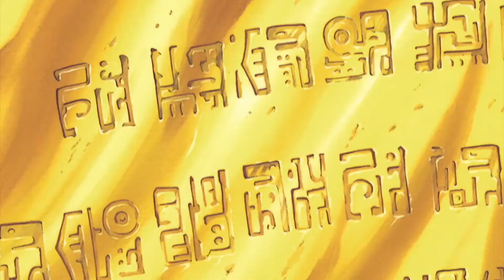One Piece AMV » Ever After [HD] ᴾᶦˣᵉᶫᶜʳᵉᵉᵏ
Thank you all for your kind words on the last video! It's so nice to see that you all stuck around for more! ^^ Once i'm finished, I will be combining together every part into one big video (about half an hour long or more!!)